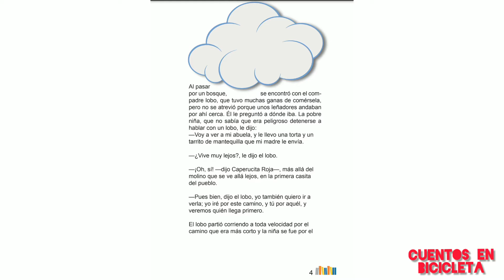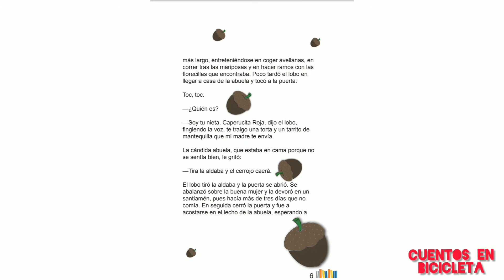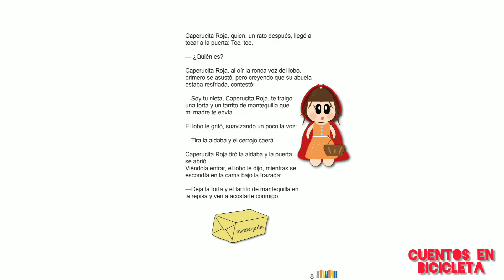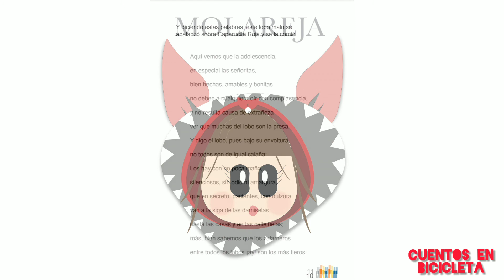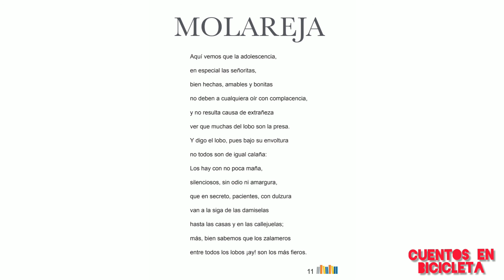CAPERUCITA ROJA- CHARLES PERRAULT